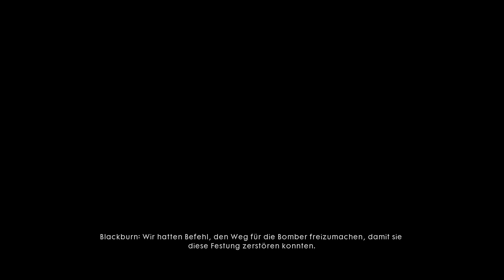BATTLEFIELD 1 | #006 Luftkrieg! | Let's Play Battlefield 1 (Deutsch/German)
▬▬▬▬▬▬▬▬▬▬ஜ۩۞۩ஜ▬▬▬▬▬▬▬▬▬

▬▬▬▬▬▬▬▬▬▬ஜ۩۞۩ஜ▬▬▬▬▬▬▬▬▬

Play Station Guthaben hier kaufen & Nexxoss Gaming unterstützen:

Xbox Guthaben hier kaufen & Nexxoss Gaming unterstützen:

▬▬▬▬▬▬▬▬▬▬ஜ۩۞۩ஜ▬▬▬▬▬▬▬▬▬